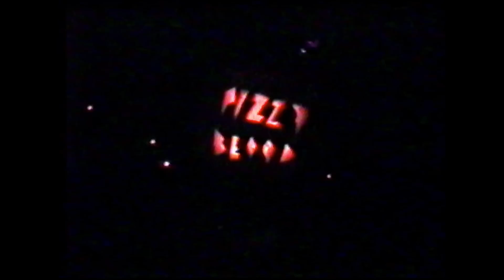Fizzy Blood - Animals